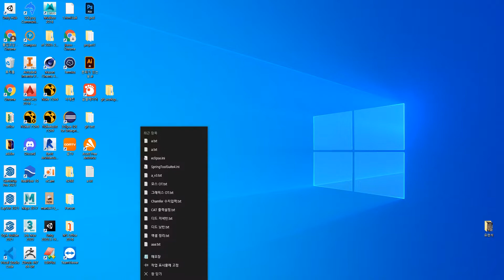21 11 10, ken 1229, GIT 강좌, 28화, 메모장으로 만든 문서가 한글이 깨지는 경우 해결법